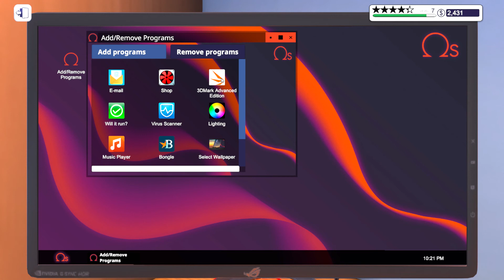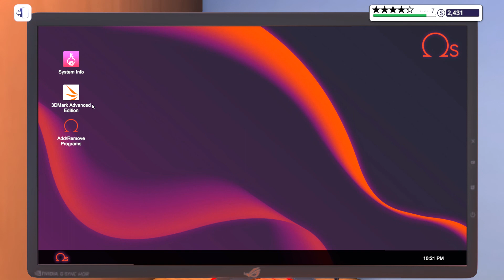PC Building Simulator AMD Ryzen 5 1400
amd ryzen 5 quad core 1400
gigabyte AB350
Radeon R9 290
8gb DDR4
SSD 240gb